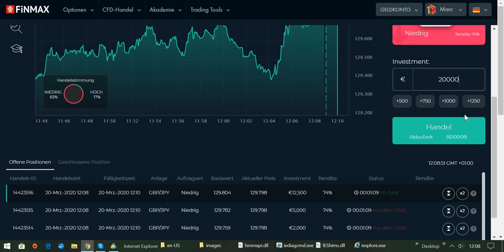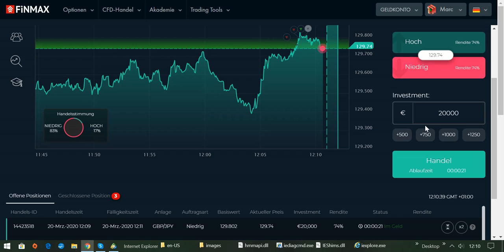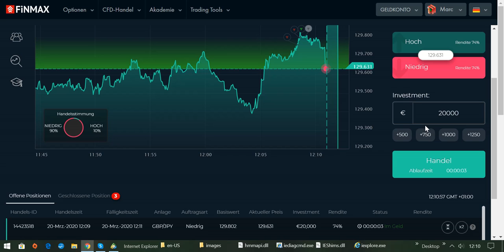International BO & CFD/FX Trading Academy - Durch Weiterbildung erfolgreich werden